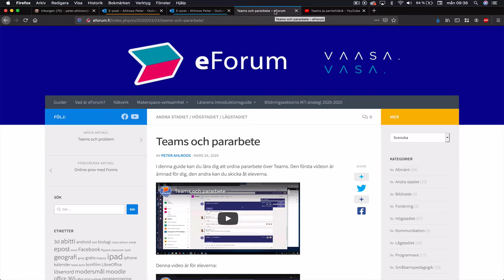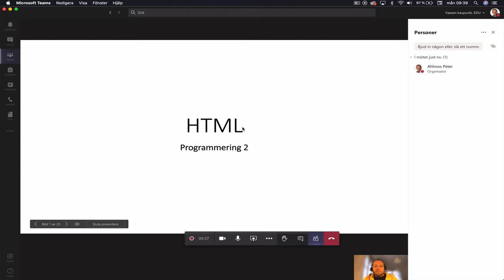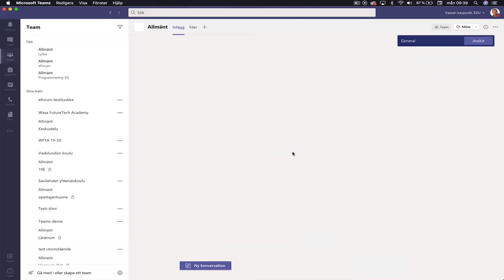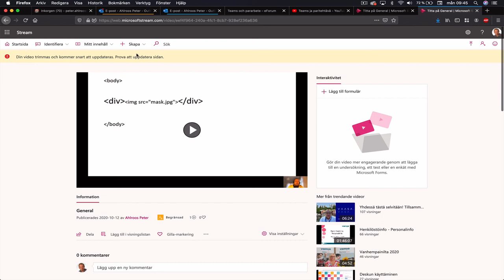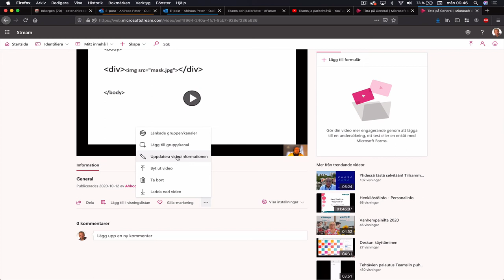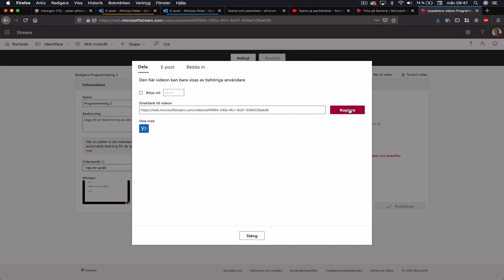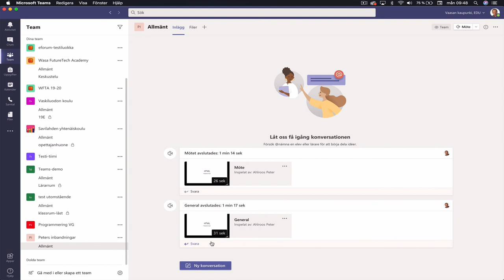Videoguider med Teams?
Man kan göra egna videosnuttar med Screencast-o-matic och andra motsvarande gratisprogram, men du kan också utnyttja Teams för detta ändamål.